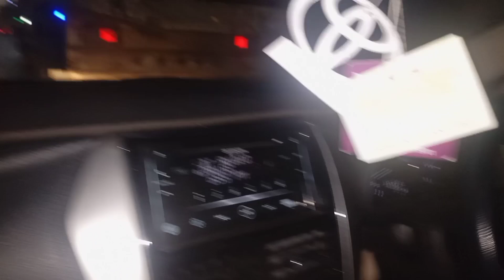🐟 Fish market Gulshan Hadid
Welcome to Sohail Aftab Ahmed's Fishing, Hunting, and Cooking Vlog! Join us on an exciting journey as we explore the great outdoors, catch fish, hunt game, and prepare delicious meals.

Our channel is dedicated to showcasing the beauty of nature and the thrill of outdoor adventure. We offer a wealth of tips and tricks for fishing and hunting, including equipment reviews, techniques, and strategies for success.

But our love for the great outdoors doesn't end there. We're also passionate about cooking and sharing our favorite recipes for preparing and enjoying the fish and game we catch.

Whether you're an experienced angler or hunter, or just getting started, our channel has something for everyone. From the latest gear to the best places to fish and hunt, we've got you covered.